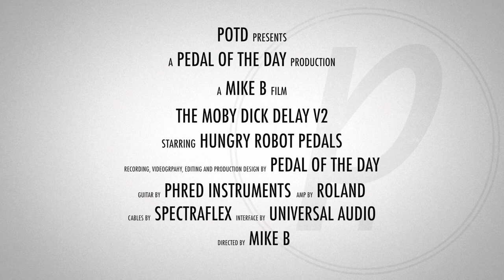Hungry Robot Pedals The Moby Dick Delay V2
This is a demo video of The Moby Dick V2 Delay effects pedal from Hungry Robot Pedals performed and produced by Pedal of the Day. for more effects pedal reviews and demos, and be sure to check out more of the videos here on our YouTube channel before you leave. Cheers!